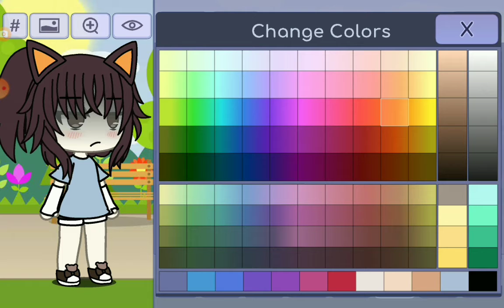fixing gacha heat/gacha life/